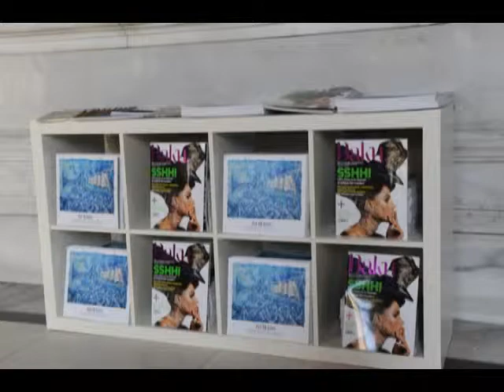Leyla Aliyeva Baku a synthesis of modernity and antiquity